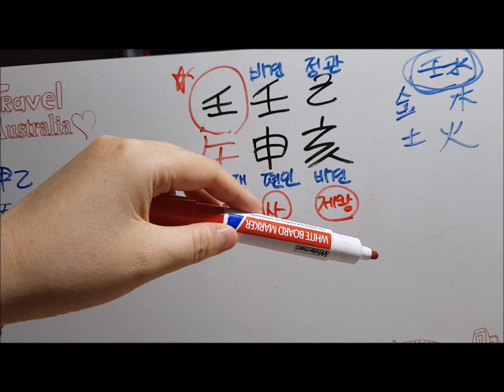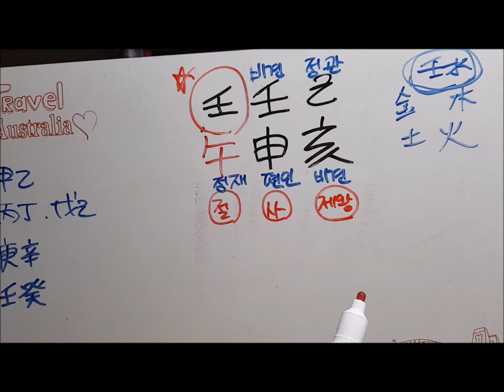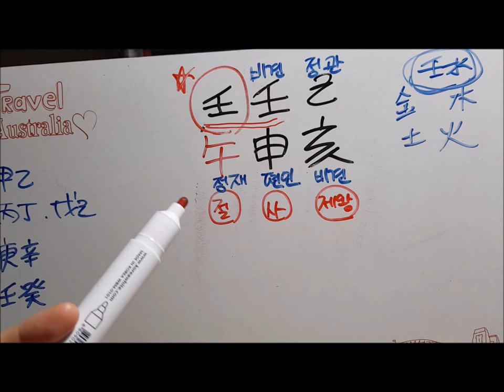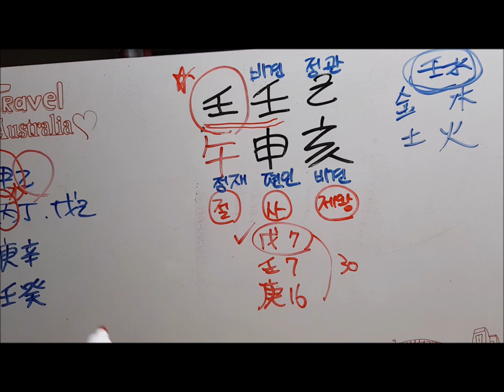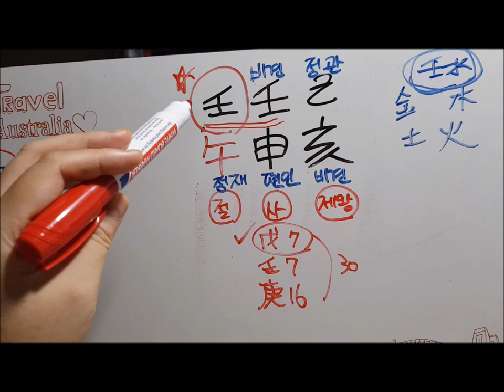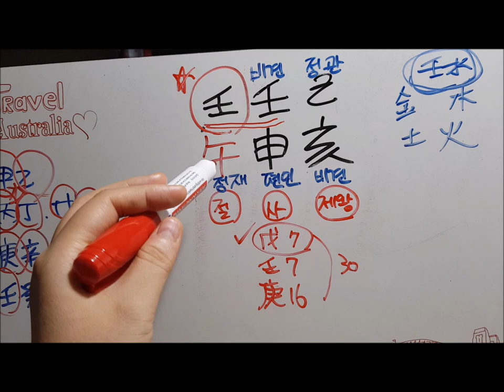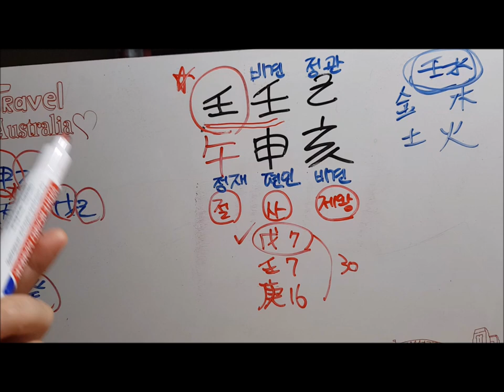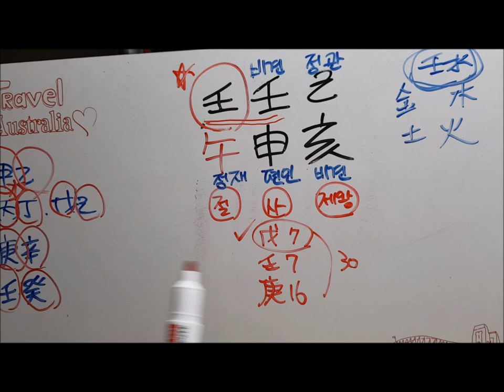[오늘의 운세]2019년 8월 13일 화요일 임오일(壬午日) 사주 fortune 도깨비불운명학연구소